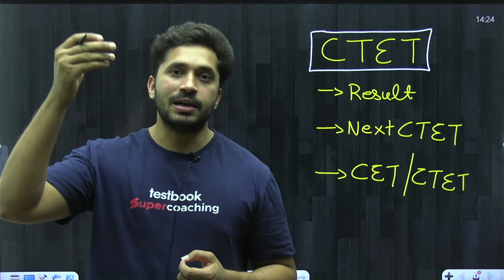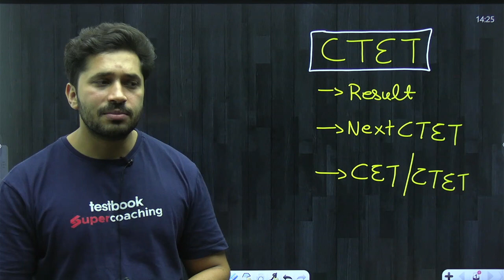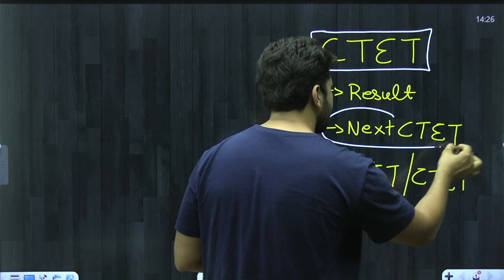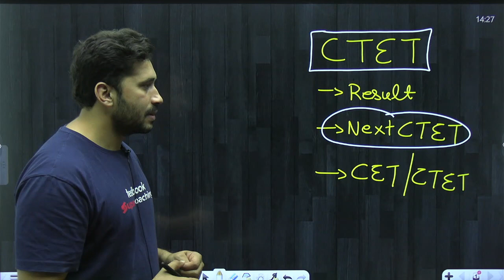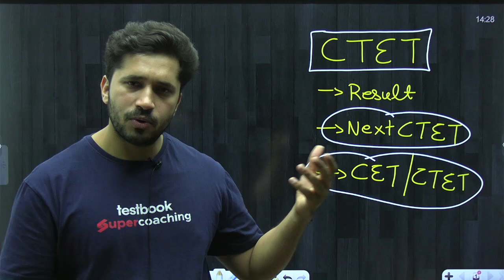जानिए कब आएगा CTET का Result ? CTET December 2023 Notification ? CET & CTET ? All Answer by Ajay Sir